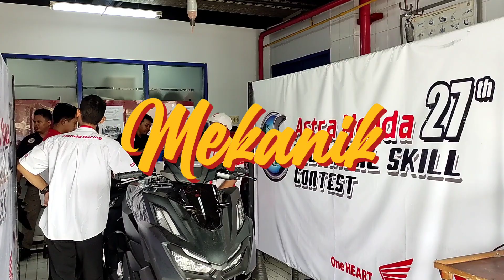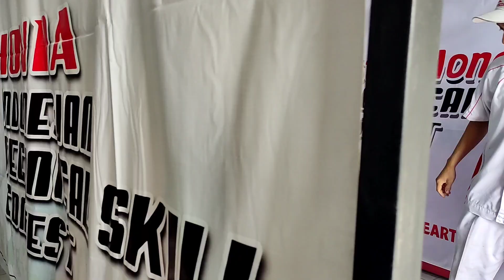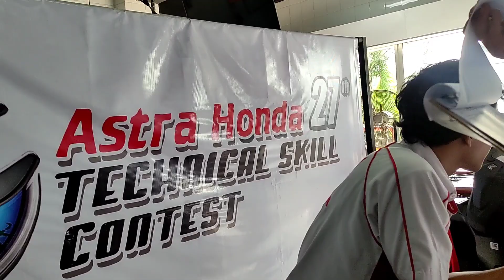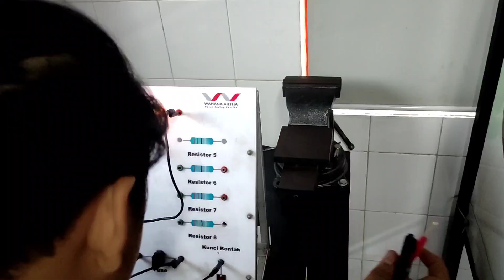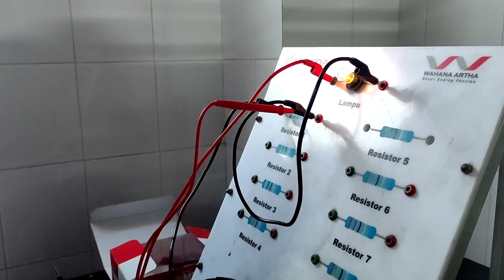TECHNICAL SKILL CONTEST WAHANA 2023